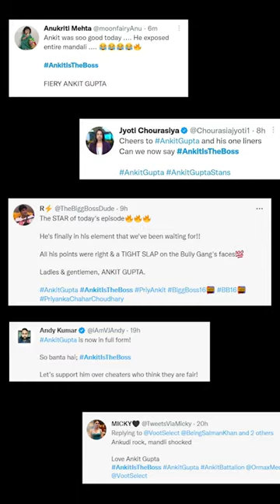AnkitIsTheBoss ankitgupta biggboss biggboss16 colorstv colors 🤍🤴